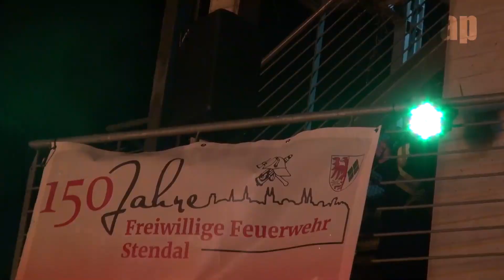Stendaler Martinsfeuer 11.11.2022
Der alljährliche Fackelumzug der Freiwilligen Feuerwehr Stendal
mit dem Fanfarenzug Lüderitz

Weil der Mensch ein Mensch ist...

Hier könnt Ihr mich untertstützen.
Aber bitte nur die, die es sich leisten können.

Hinweis:
Die auf dieser Seite gezeigten Videos sind, wenn nicht anders gekennzeichnet, ausschließlich Nonprofit-Produktionen und dienen nicht der Gewinnerziehlung. Der Nutzer dieser Seite akzeptiert die AGBs und nutzt Inhalte ausschließlich privat.